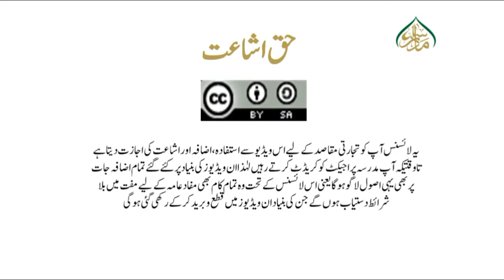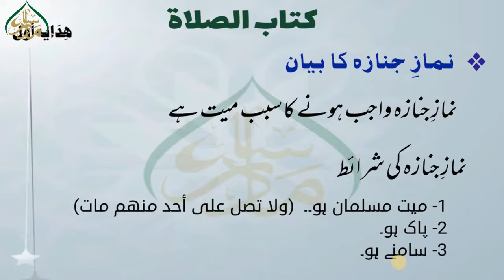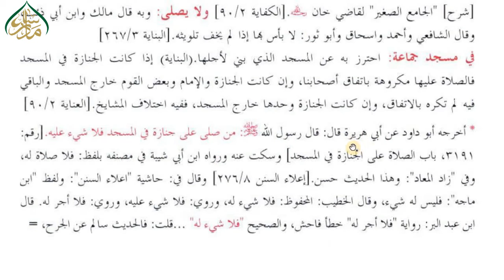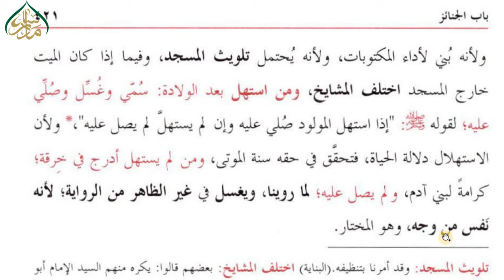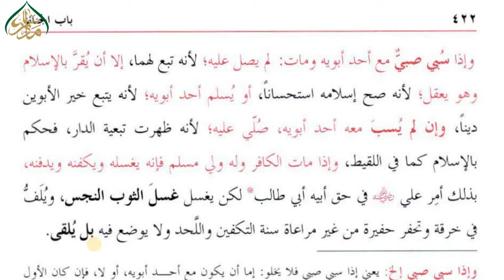102 HIDAYA- AWAL, LEC 102, نماز جنازہ کا طریقہ